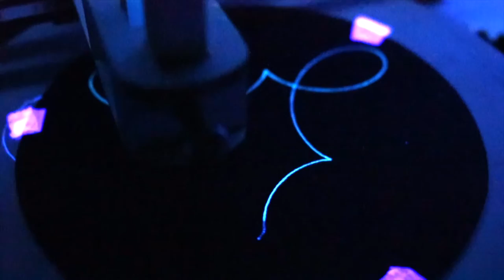DuoGraph Zen Meditation no. 5 - UV Florescence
Zen Meditation using DuoGraph mechanical drawing machine created by Joe Freedman.

This was created under black light using neon moonlight gelly roll pens on black Zendala circle.

A little messy, this was a proof of concept.